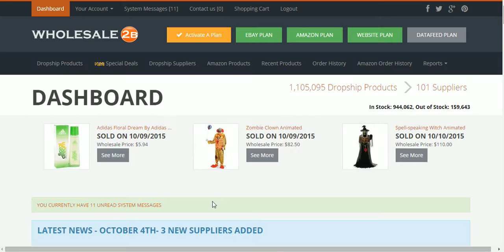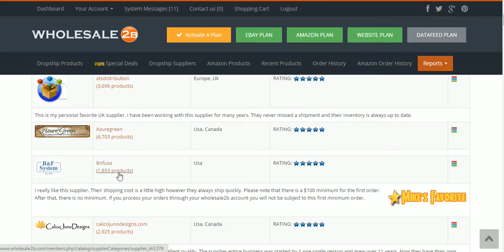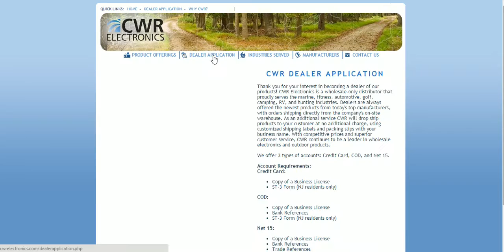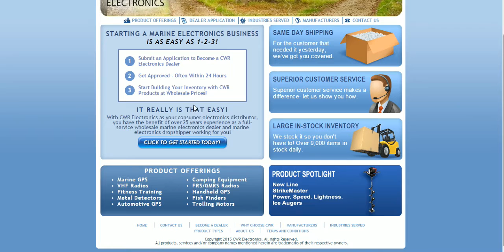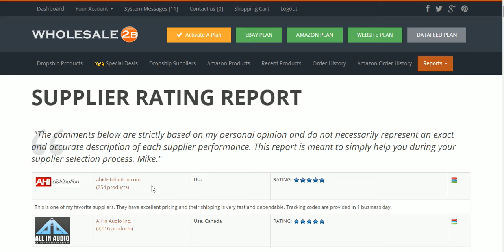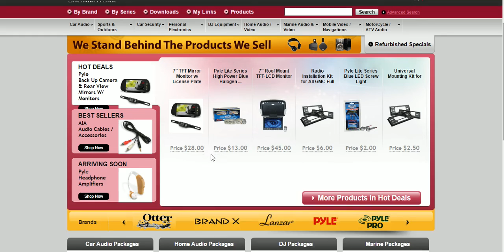wholesale2b - How to find a supplier for Amazon or eBay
I have pre-made Aliexpress dropshipping sites ready for you.

In this video I show you how to find the best suppliers on the wholesale2b website. This is great because unlike other wholesale directories wholesale2b actually honestly ranks their suppliers from best to wort. I believe these suppliers are best when use for a dropshipping store via shopify  or whatever platform your using.